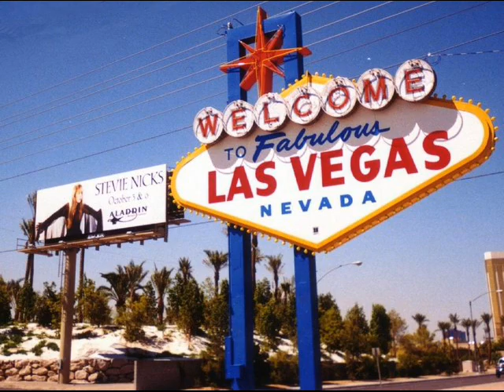Gta SA - Ciudades reales y del juego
Aqui la comparación de las ciudades del juego Los Ángeles - Los Santos, San Francisco - San Fierro, Las Vegas - Las Venturas. Sin duda Rockstars Games quiso imitar estas grandes ciudades.